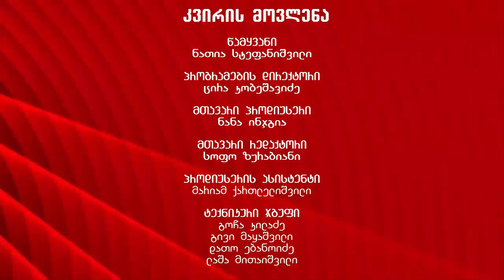კვირის მოვლენა - სტუმარი ვასო ურუშაძე (3)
კვირის მოვლენა - სტუმარი ვასო ურუშაძე -  ეკო ტრანსპორტ ცენტრის აღმასრულებელი დირექტორი